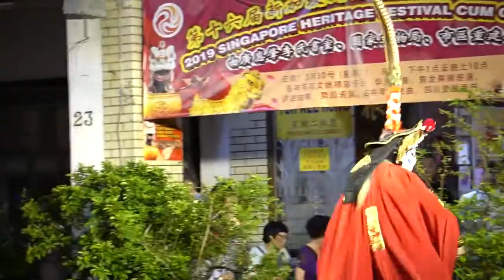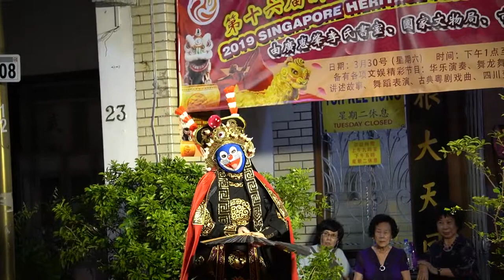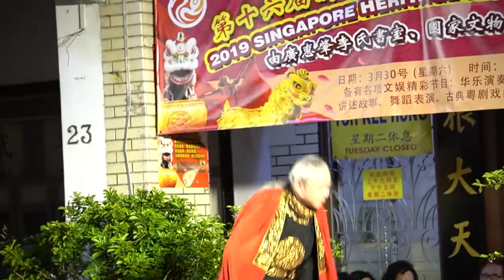Bian Lian 蒋保罗“变脸”表演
2019新加坡文化遗产节暨开放日蒋保罗四川变脸在新加坡表演 2019 Singapore Heritage Festival cum Open House
Visit website Mytipsntrips.com to view Singapore cycling / walking routes or provide fraudulent encounters.
访问网站Mytipsntrips.com 以查看新加坡骑行路线或提供诈骗遭遇。